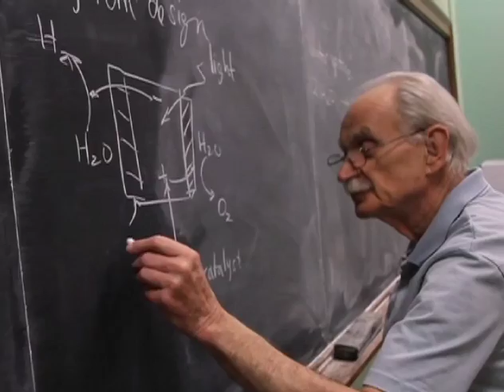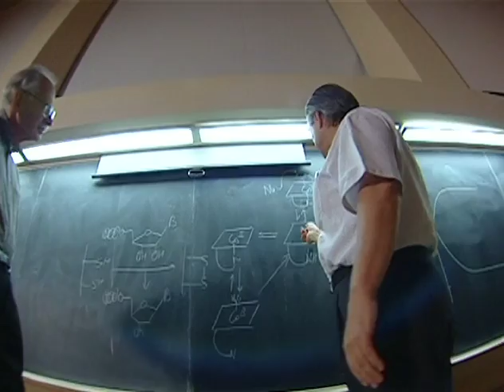Allen Bard - 2011 National Medal of Science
Allen J. Bard, University of Texas, Austin - National Medal of Science 2011 for contributions in electrochemistry, including electroluminescence, semiconductor photoelectrochemistry, electroanalytical chemistry, and the invention of the scanning electrochemical microscope. Produced by Evolving Communications for the National Science & Technology Medals Foundation.